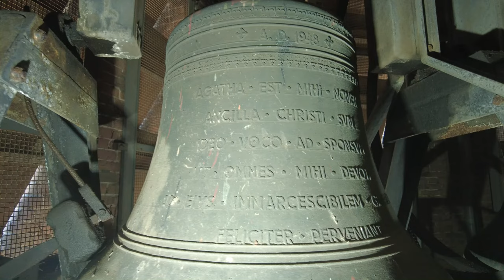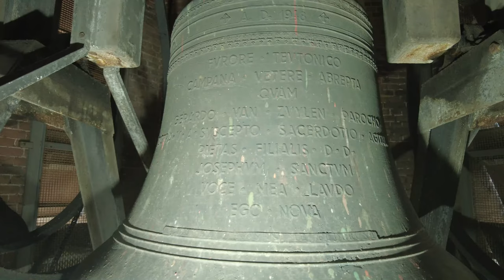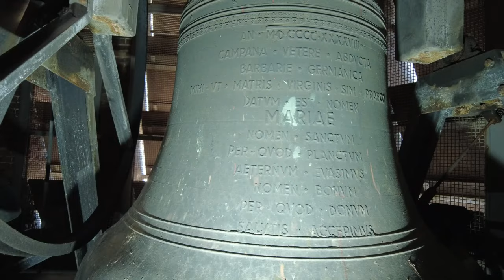Lisse, kerkklokken Sint Agathakerk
375) De kerkklokken van de Sint Agathakerk in Lisse!
Zaterdag 22 oktober 2022, 14:00 uur

NOOT: Vanaf deze video zal er slechts klokgerelateerde informatie in de videobeschrijvingen te zien zijn om daarmee de continuïteit van dit kanaal te kunnen waarborgen. Hierdoor zullen de tekstuele beschrijvingen met betrekking tot de gebouwen komen te vervallen.

0:00 Intro met dronebeelden en uurslag
0:34 Kerkklok 4
2:22 Kerkklok 3
4:32 Kerkklok 2
6:34 Kerkklok 1
9:39 Volgelui

De klokken voor de Tweede Wereldoorlog
De klokken waren gegoten door Petit en Fritsen in 1938, met diameters van resp. 98, 87 en 78 cm en gewichten van resp. 691, 411 en 298 kg. Ze werden op 2 maart 1943 uit de toren gehaald en getransporteerd naar Hamburg. Bron: Klokkenvordering 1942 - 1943, Van Nieuwenhoven.

→ Kerkklok 1: Petit en Fritsen, 1948, 1045 mm, gis1

AN · M·D·CCCC·XXXXVIII ·
CAMPANA · VETERE · ABDVCTA
BARBARIE · GERMANICA
MIHI · VT · MATRIS · VIRGINIS · SIM · PRAECO
DATVM · EST · NOMEN
MARIAE
NOMEN · SANCTVM
PER · QVOD · PLANCTVM
AETERNVM · EVASIMVS
NOMEN · BONVM
PER · QVOD · DONVM
SALVTIS · ACCEPTIMVS

→ Kerkklok 2: Petit en Fritsen, 1948, 876 mm, b1

FVRORE · TEVTONICO
CAMPANA  · VETERE · ABREPTA
QVAM

GERARDO · VAN · ZVYLEN · PAROCHO
LVSTRA  · V · A · SVSCEPTO · SACERDOTIO · AGITANTI
PIETAS · FILIALIS · D · D ·
JOSEPHVM · SANCTVM
VODE · MEA · LAVDO
EGO · NOVA

→ Kerkklok 3: Petit en Fritsen, 1948, 758 mm, cis2

AGATHA · EST · MIHI · NOMEN
ANCILLA · CHRISTI · SVM
DEO · VOCO · AD · SPONSVM
VT · OMNES · MIHI · DEVOTI
AD · EIVS · IMMARCESCIBILEM · GLORIAM
FELICITER · PERVENIANT

→ Kerkklok 4: Petit en Fritsen, 199- (?), f2

Met dank aan:
- De heer Weyers voor de ontvangst en het faciliteren van de opname!
- Martijn Pranger @Jeugdluider en Fabio Tali @ChristusGlocke voor de assistentie en de gezelligheid!